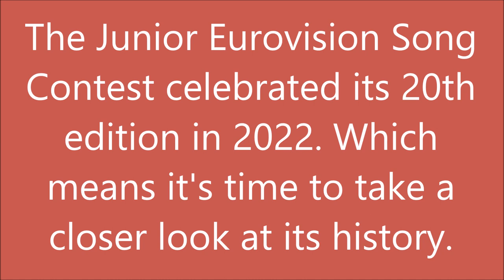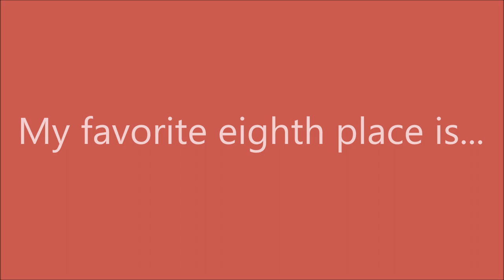Junior Eurovision 2003 - 2022:My Top 20 Eighth Places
Do you want to know what my favorite eighth place is? Well you can find out in this video. Remember this is just my opinion, it's OK to disagree but please don't be rude.